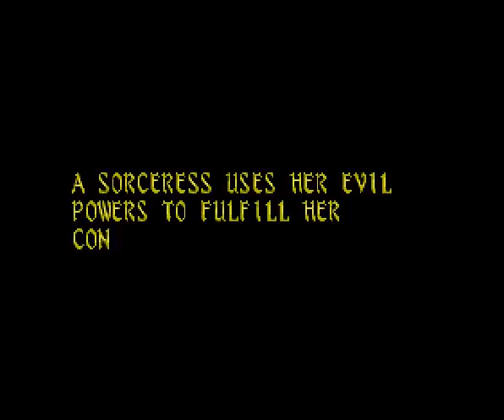Somer Assault (PC Engine)